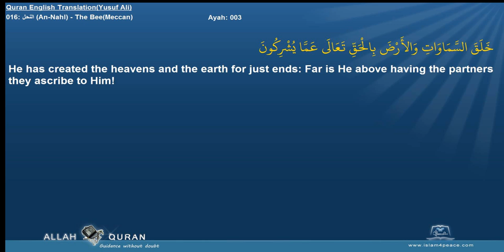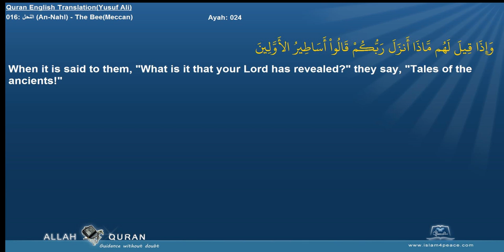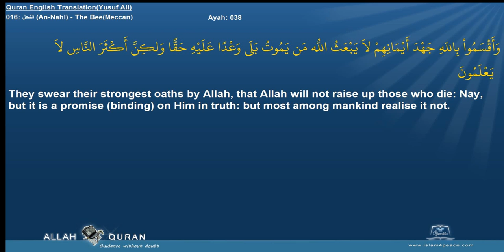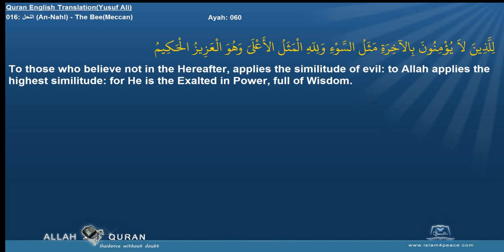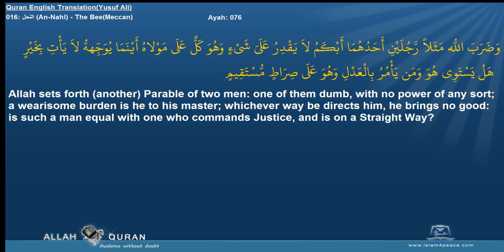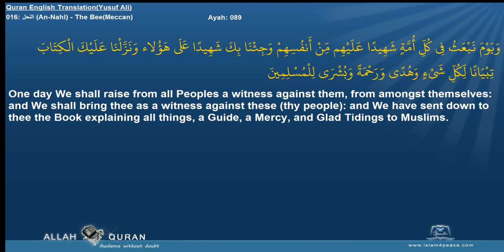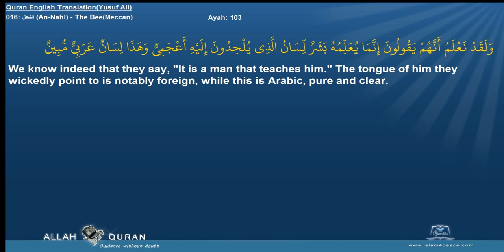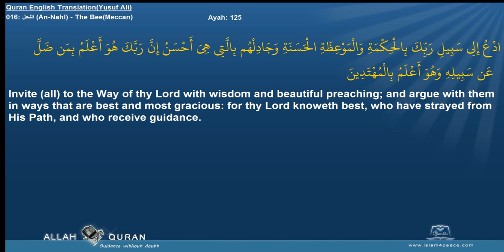Quran English Yusuf Ali Translation 016 النحل An Nahl The BeeMeccan Islam4Peace com